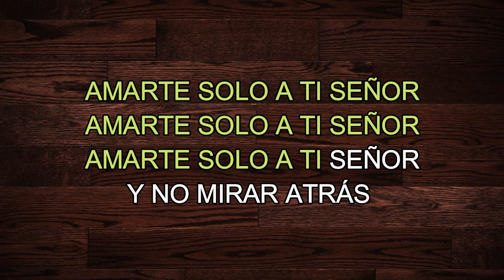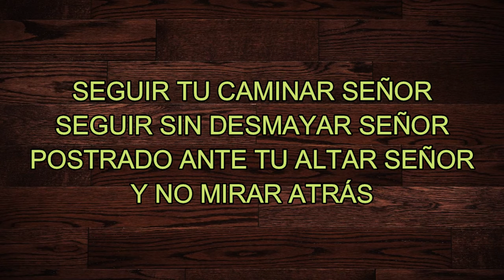KARAOKE AMARTE SOLO A TI NORBERTO DIAZGRANADOS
Hola, quiero que sepas que mi deseo es conocer más de ti y de lo que haces.
Soy escritor Publicado, Canta Autor, Ingeniero, Teólogo y conferencista Internacional. Siempre quiero ayudar a mis amigos a crecer más y a alcanzar su metas y sueños.

KARAOKE AMARTE SOLO A TI NORBERTO DIAZGRANADOS, otra de las canciones del CD Ágape. En Balada Pop Cristiano 2019. Una versión retocada del clásico del siglo XX.

CORO

SEGUIR TU CAMINAR SEÑOR
SEGUIR SIN DESMAYAR SEÑOR
POSTRADO ANTE TU ALTAR SEÑOR
Y NO MIRAR ATRÁS

Descarga la pista en el blog. Ingresa y sigue las instrucciones para la descarga gratuita.